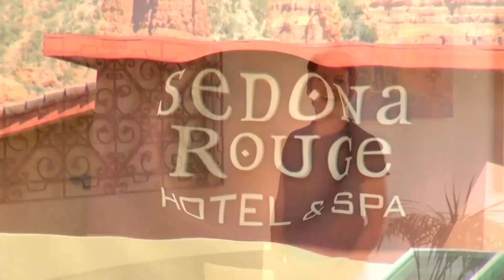Sedona Rouge Reduex R1 5-30-12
Private Video for Sedona Rouge Hotel-1st cut for client viewing purposes.